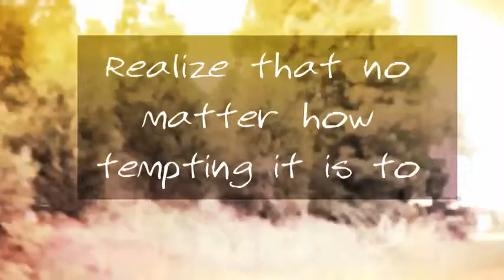Drive safe- Teen Driving PSA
This video was created to show that teens today have many distractions even while on the road. The things is thou, they have the choice not to be distracted by all of it. No matter how tempting it is to either pick up that phone or goof around with friends  those few extra seconds can mean the difference between life and death. Nothings is worth it. Hopefully they choose to make the right choice and stay safe not only for there self but others when it comes to being a responsible and safe driver on the road.